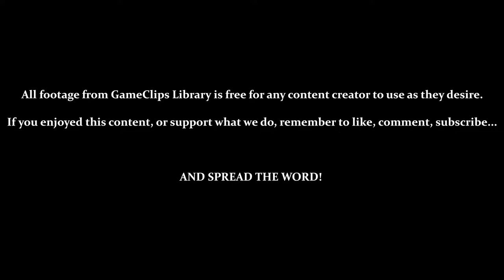Level 5-2 (On The Move) - Gex (PS1) — GameClips Library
Table of Timestamps:

0:35 – On The Move
0:52 – Conveyor Belts
1:18 – Running on Conveyors Can Be Tricky (Apparently)
1:52 – Conveyor Ceilings
2:53 – “Great, I found a health club in the belly of hell...”
3:06 – Conveyors Trigger Gex Quips
3:15 – Conveyor Walls
4:25 – Bonus — Break the Barrels (Imperfect) / GEX!!! SHUT!!! UP!!!
6:10 – A Harder Climbing Gauntlet (Failure)
7:12 – Attempt 2 (Failure...)
8:40 – Attempt 3 (Failure. )
9:55 – Attempt 4 (Failure. )
10:52 - Attempt 5 (SUCCESS!)
11:17 - Level Remote
11:29 - Triple Bubble Burst!
11:42 - Level Results
11:59 - GCL Credits